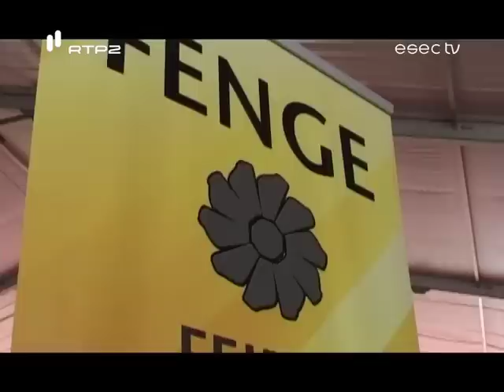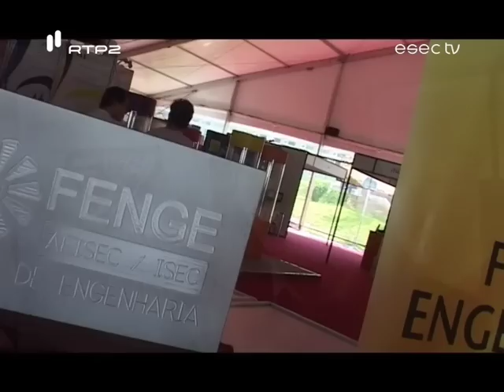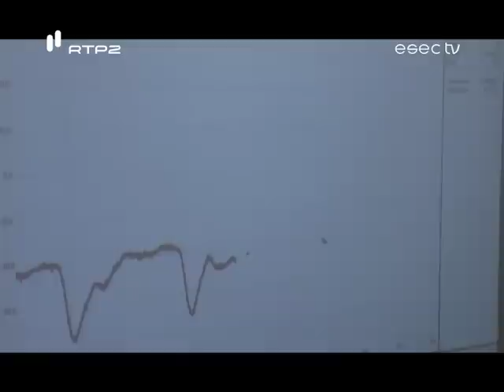FENGE 2011 - Feira de Engenharia (ISEC)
O Instituto Superior de Engenharia de Coimbra promoveu mais uma edição da Feira de Engenharia. Apostando na inovação e profissionalismo, a feira promoveu a aproximação entre o mercado de trabalho e a comunidade estudantil.